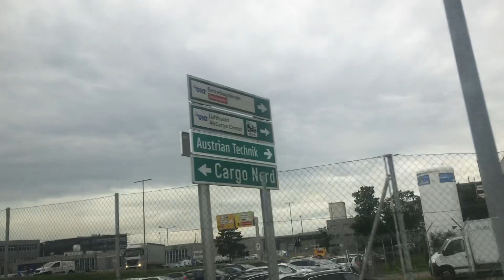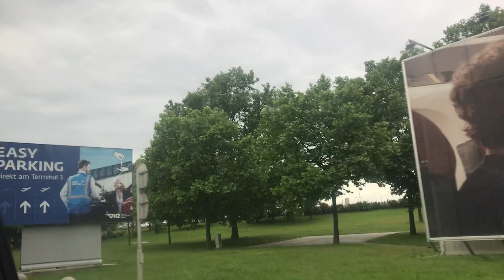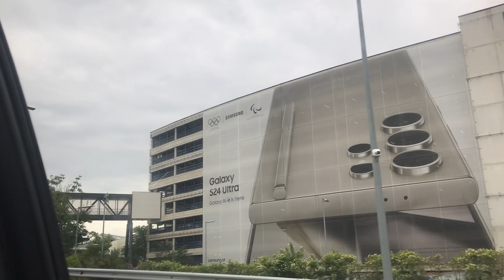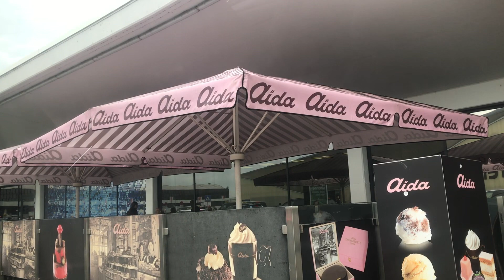Maulap na panahon sa Vienna